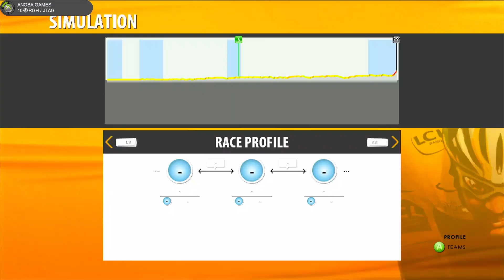Le Tour de France 2011 (Xbox 360) Full HD - 1080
Hoje trago o vídeo 15 Minutos jogando: Le Tour France de 2011

Gameplay 🔏Você pode mandar um Pix para o Canal (E-mail)